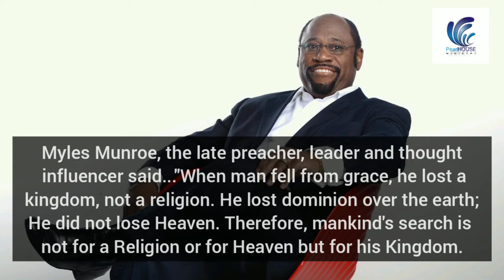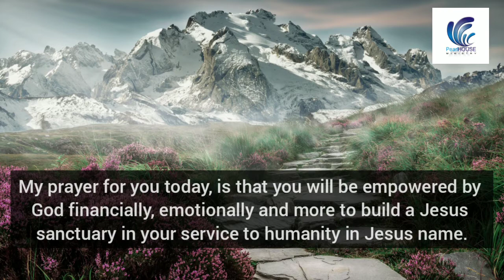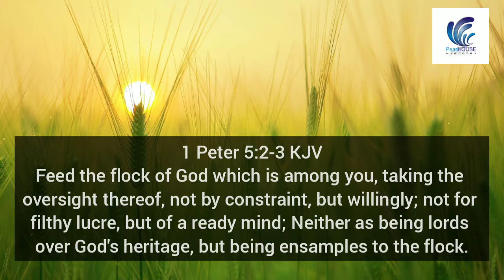Lord It Over...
Competition is healthy for creating excellence but Contribution is necessary for allowing options to exist.

God's desire is to see mankind create an enabling environment for common good and variety by allowing others also grow